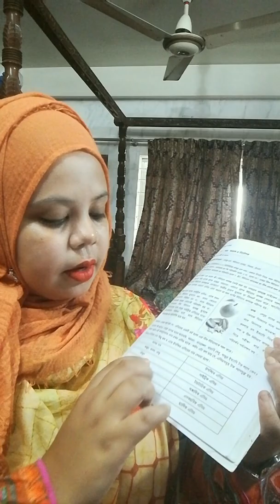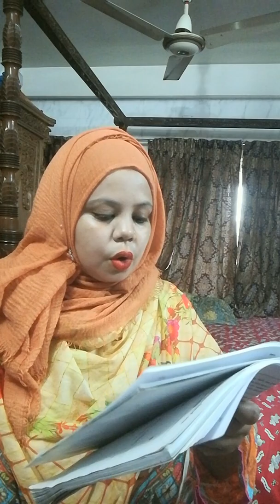Syeda Sharmin Sultana,Assistant Teacher.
Learning Science,
Class:8,
Sub:Science,
Chapter:10.